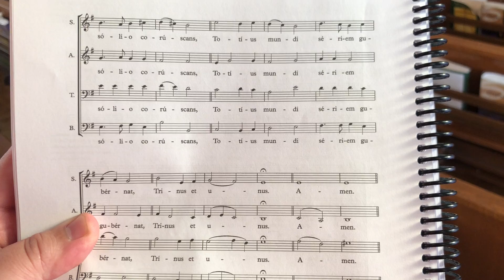82972 • “Video Outtakes” • Sacred Music Symposium